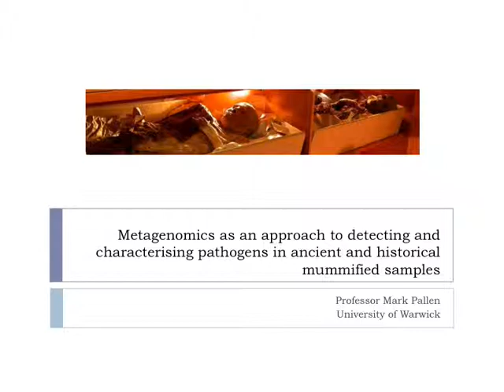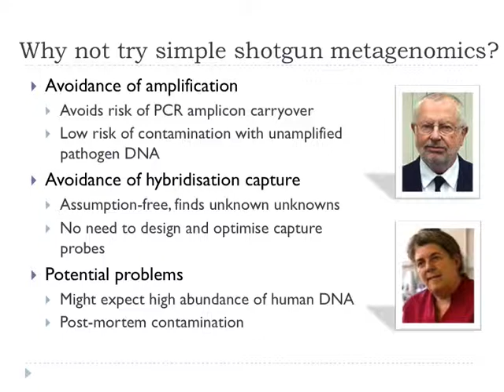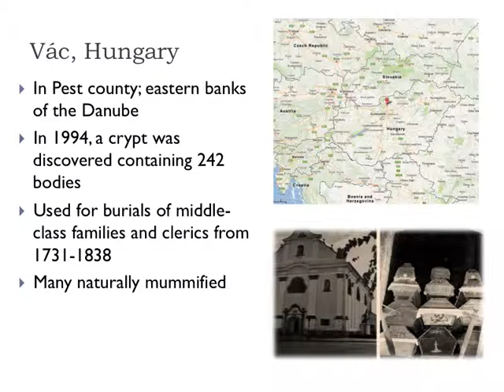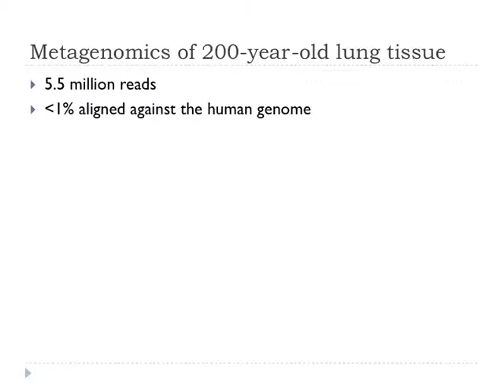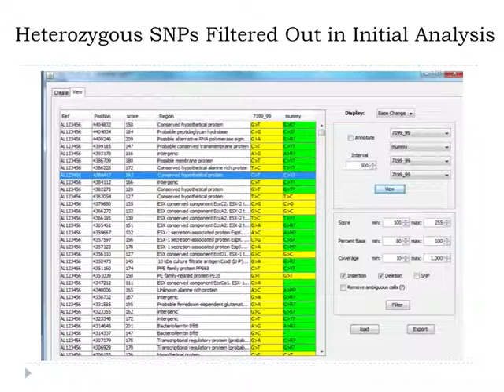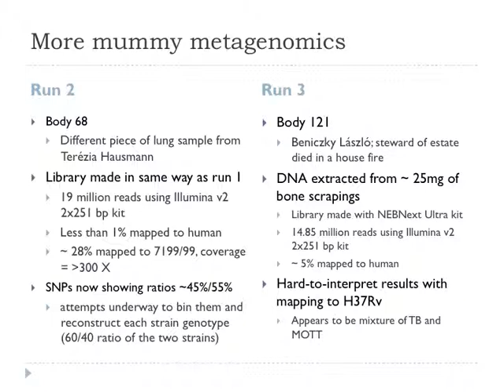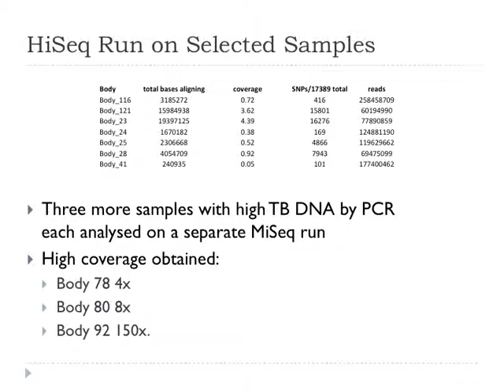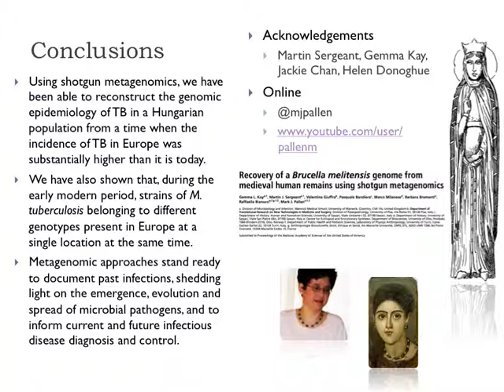Metagenomics for pathogen detection and characterisation in mummies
Talk given to French Mummy Research Group in the Louvre June 2014